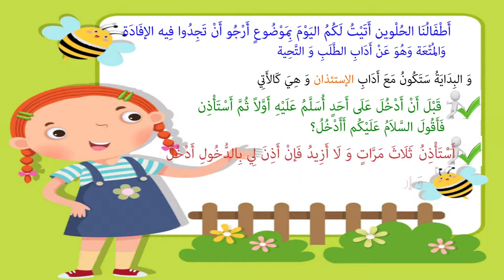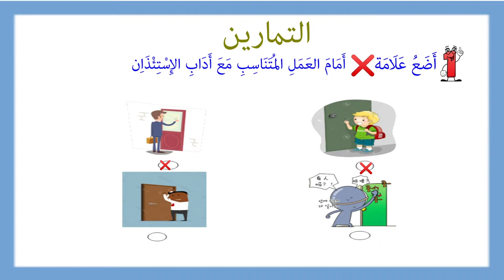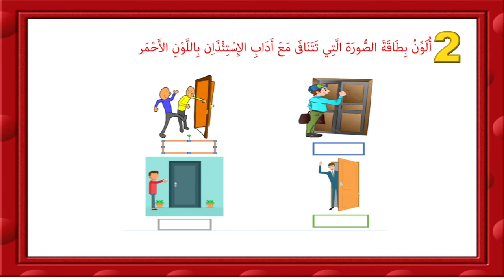ـ الأَنْشِطَة الأَخْلَاقِيَّة ـ آداب الاستئذان